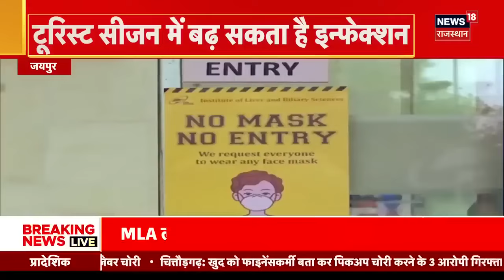Coronavirus New Variant JN 1 : क्या आप में भी है ये लक्षण? | Coronavirus Symptoms | News18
Coronavirus New Variant JN 1 : क्या आप में भी है ये लक्षण? | Coronavirus Symptoms | N18V | News18

Rajasthan में Covid 19 को लेकर Alert जारी कर दिया गया है. Rajasthan में Coronavirus के Cases बढ़ रहे हैं. Rajasthan में अब तक Corona के 5 Cases आ गए हैं. इसी बीच CM Bhajanlal Sharma ने Rajasthan में बढ़ते Corona Cases को देखते हुए Meeting बुलाई...